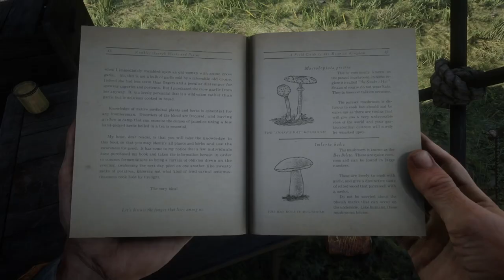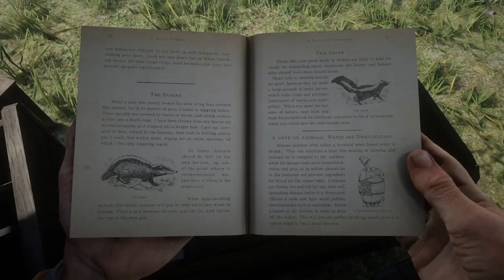Let's Play Red Dead Redemption 2: #6 Freiheit [Story] (Slow-, Long- & Roleplay / PC)